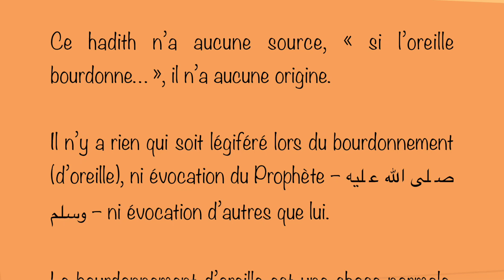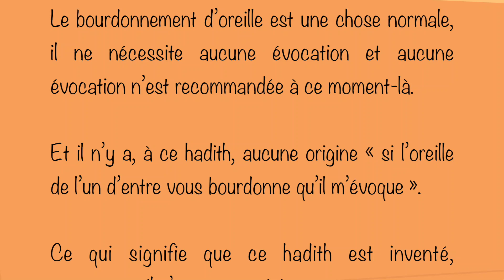Bourdonnement d'oreille et palpitation de paupière - Cheikh 'Abdel-'Azîz Ibn 'Abdi-llâh Ibn Bâz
الشيخ عبدالعزيز بن عبدالله بن باز

ما صحة حديث (إذ طنّت أذن أحدكم فليذكرني..)؟ وما المقصود به؟

ما صحة هذا الحديث: (إذ طنّت أذن أحدكم فليذكرني، وليصلِّ علي، وليقل: ذكر الله بخير من ذكرني). ما المقصود بهذا -جزاكم الله خيراً- وهل يشمل الأذنين معاً، أم أذن واحدة

هذا الحديث ليس له أصل: إذا طنت أذن" ليس له أصل، ولا يشرع عند طنينها شيء، لا ذكر النبي -صلى الله عليه وسلم- ولا ذكر غيره، طنينها شيء عادي ليس له ذكر ولا يشرع عنده ذكر، وليس لهذا الحديث أصل: (إذا طنت أذن أحدكم فليذكرني). المقصود أن هذا الحديث موضوع مكذوب لا أصل له، وليس هناك ذكر مشروع عند طنين الأذن، -وفق الله الجميع